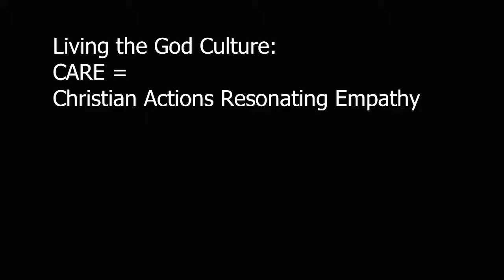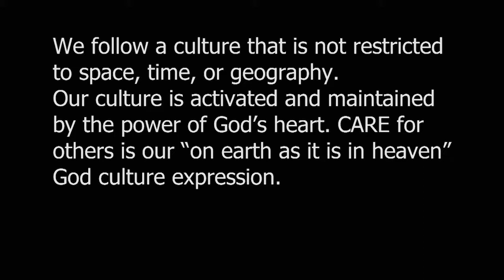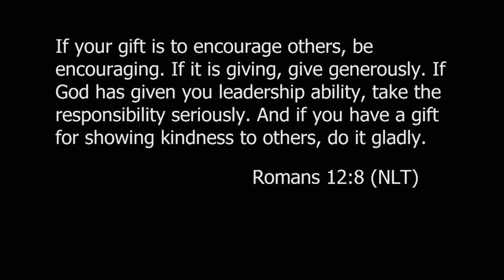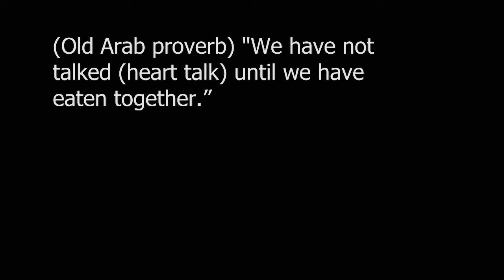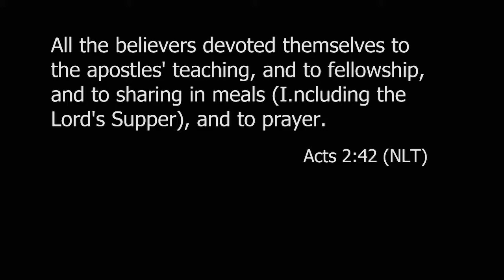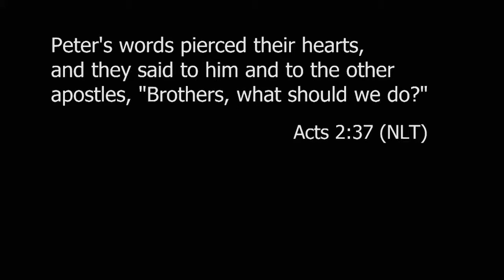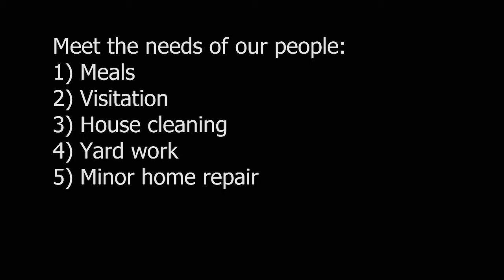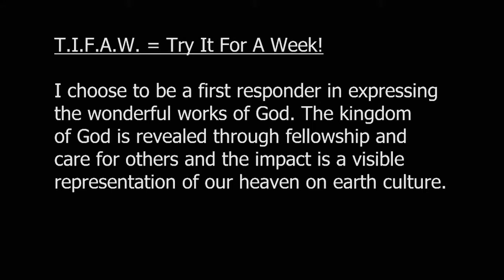Living The God Culture - Part 2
Sermon Notes:    (not available)
TIFAW (pron. Tiff-Uh, Try It for a week):  (not available)